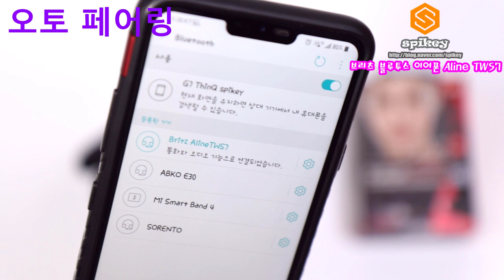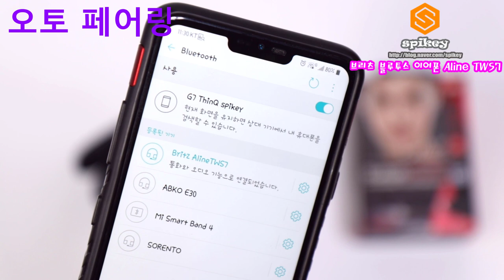브리츠 블루투스 이어폰 Aline TWS7 제품 설명 및 사용